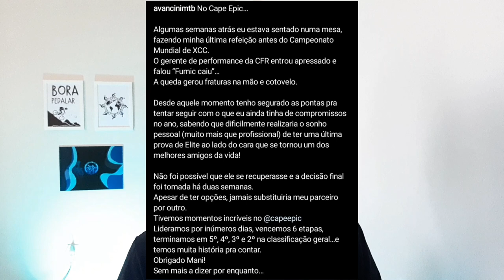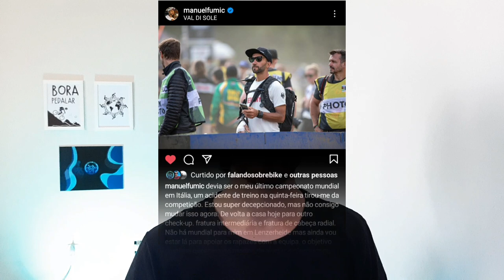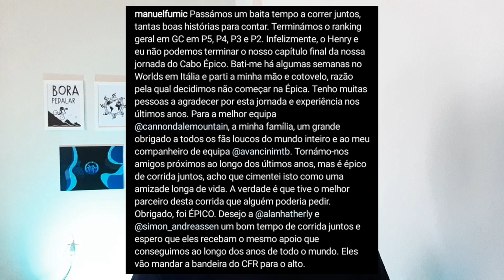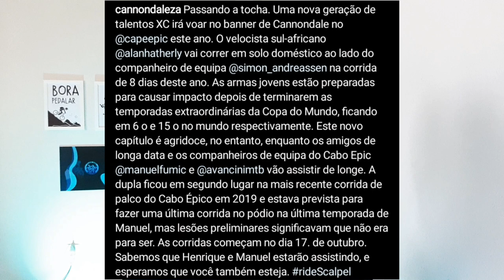Avancini e Fumic estão fora da Cape Epic-2021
Neste vídeo vou falar sobre Cape Epic, uma ultra maratona de MTB. Você conhece?!
 Também vou falar sobre a desistência de participar da prova dos atletas Henrique Avancini e Manuel Fumic. Fumic fraturou seu braço em uma queda no Campeonato Mundial e não está recuperado para voltar a competir ... Por outro lado, a equipe dos atletas tem novidade para 2021 na Epic, novos bikers entram nos trilhos. O que esperar da Cape Epic 2021, saberemos em outubro, todos os detalhes você acompanha aqui no FalandoSobreBike.

Para você que é iniciante no MTB ou pedala a mais tempo e ainda não conhece o cenário e os atletas da elite mundial, nessa série de vídeos que estou preparando para vocês com muito carinho, você vai ficar por dentro dos principais acontecimentos, provas, resultados e novidades.
 Por falar em iniciantes  tenho aqui no canal  vídeo onde falo sobre dicas para iniciar no MTB: Não deixe de acompanhar !!!
 Se você gostou do vídeo de hoje e da forma que eu passei a informação, se inscreva no canal e me siga nas redes sociais, deixe seu gostei e ative o sininho de notificação para que esse vídeo possa informar cada vez mais pessoas . Se você tiver alguma idéia ou algo a mais para complementar deixe aqui em baixo nos comentários será prazer trocar idéia com vocês por lá!!
Muito legal produzir conteúdo ao mesmo tempo falandosobrebike para vocês!!
Parceiros:  TONOWHERE.
Uma empresa preocupada com os impactos ambientais negativos da cadeia produtiva de moda, tanto no meio ambiente como na comunidade local [...].Confira as matérias e os produtos